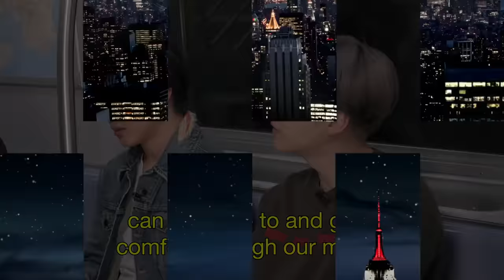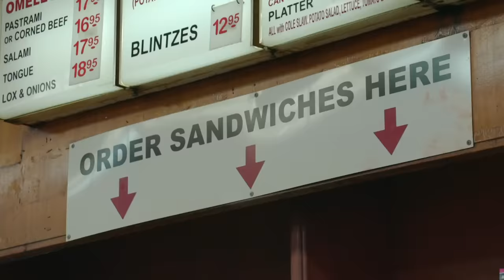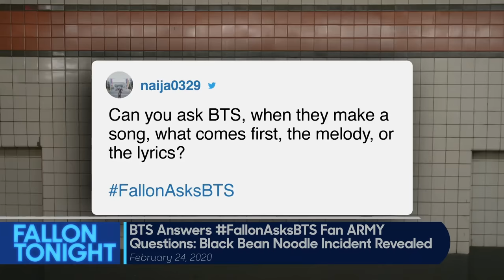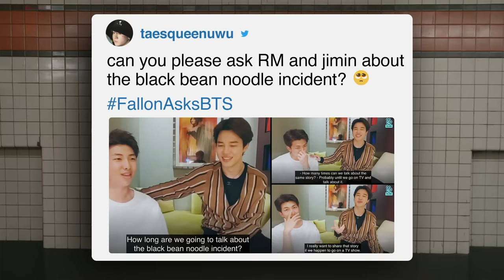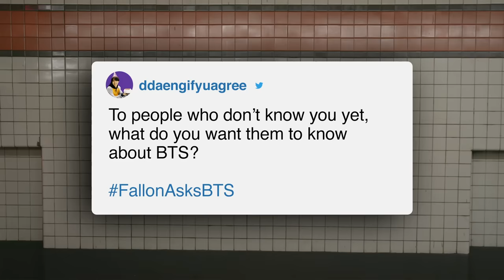The Best of BTS on The Tonight Show (Vol. 1)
Jimmy Fallon and members of BTS talk about their secret career dreams, participate in the Fortnite Dance Challenge, serve pastrami sandwiches in New York City’s Katz’s deli and more.